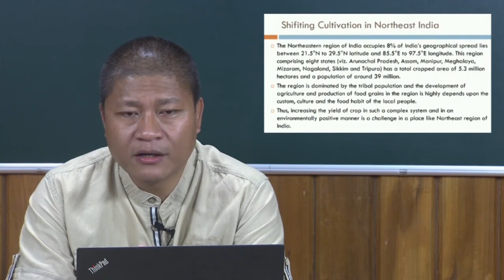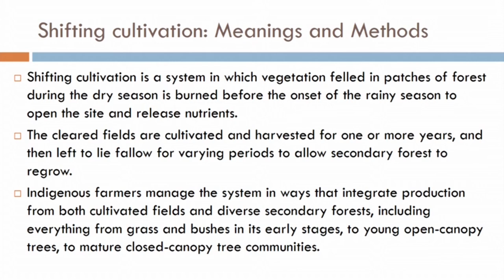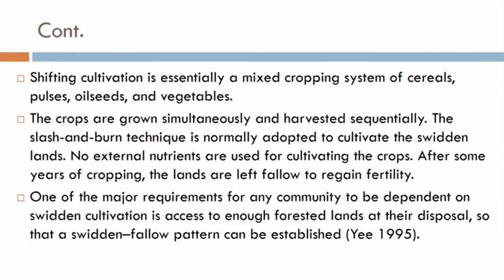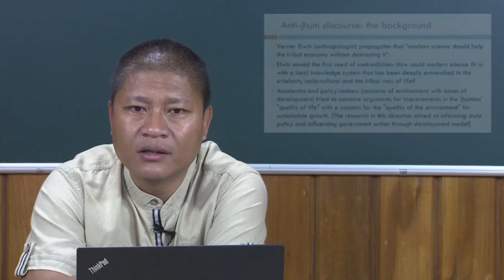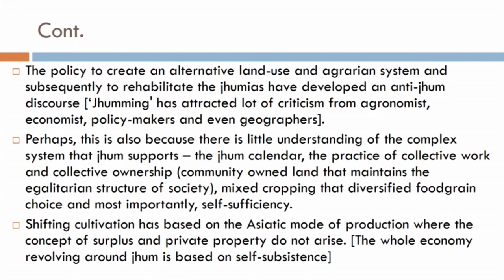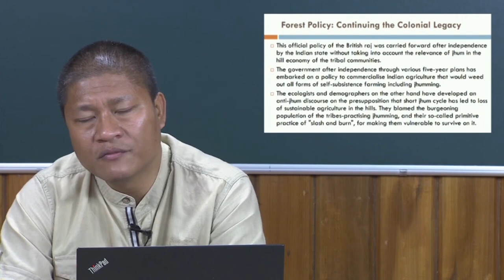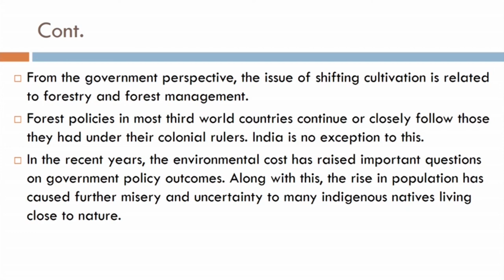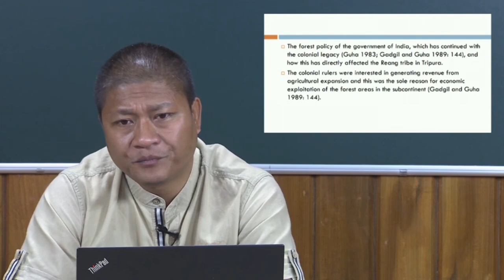Debates on Shifting Cultivation 1